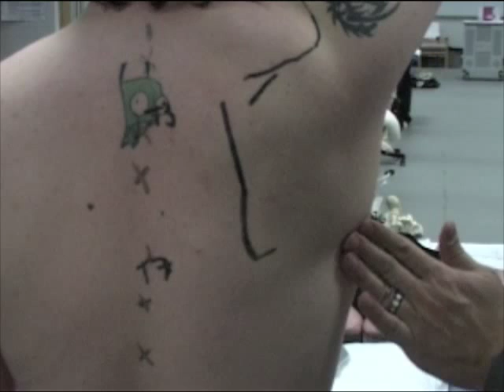Basic surface anatomy of the shoulder (posterior)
Basic bony surface anatomy of the shoulder (posterior aspect)